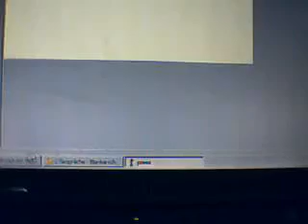Der gute alte Jimmy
Jimmy bekommt en blowjob